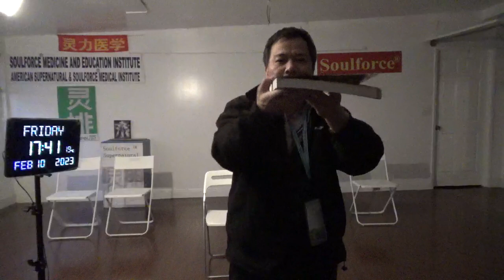9016，上牙龈肿，上颚肿（螃蟹样飞碟切割大坝上层）